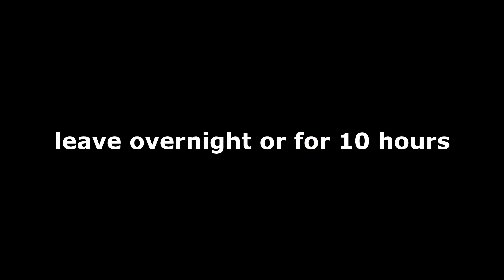How To Convert MTB Wheels To Tubeless with NON Tubless Rims + NON Tubeless Tyre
Make a tubeless bicycle wheel from any rim and tire at home. ghetto tubeless method new.